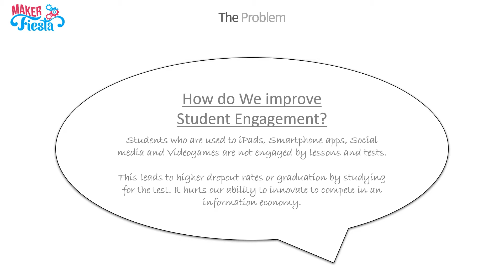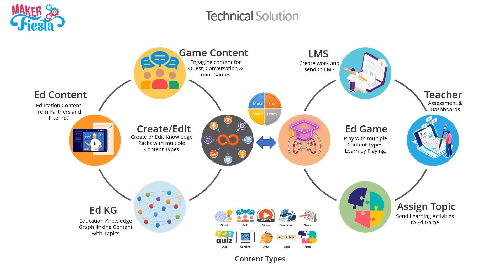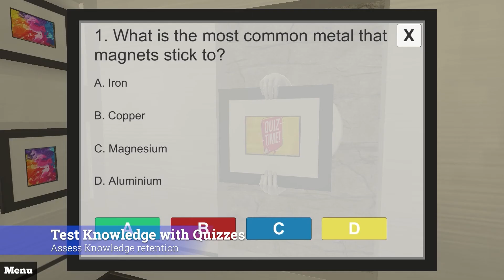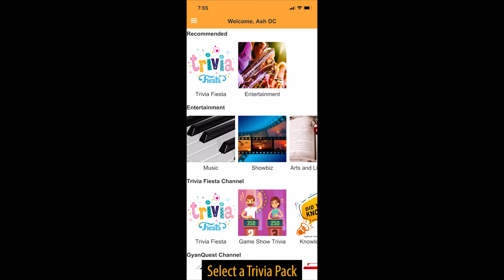Maker Fiesta Vision - Gamify Education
We wanted to share our vision which guides the decisions we make and the products we create. Our vision is to Gamify Education. We want to make it fun to Learn, Play and Share!

Our students are tech savvy and use devices to entertain themselves. Research has shown that school work and tests are not engaging enough. It hurts our ability to innovate and to compete in the current information economy. This is a problem that we need to solve to create a better future.

Students with different learning styles have a lot of fun learning new topics and are engaged with the content when we Gamify Education by bringing topic based Quests, Conversations, Videos, Simulations, game, quizzes, puzzles, etc.

The Knowledge Graph feeds Curated Educational content with different content types to different client apps – Like GyanQuest 3D Adventure Game and GyanQuest web portal. It also allows the Instructors to personalize their students learning.

GyanQuest is a Play and Learn Adventure game. Students learn about different topics in the Common Core standards using the iPad and Android tablets.

Use education concepts designed for 21st Century learning to get your students to excel using Interactive Learning, Applied Learning with Quests, Video Learning, Word Puzzles, Quizzes, Simulations, etc.

GyanQuest is perfect for Distance learning during Covid times or for Blended Classroom. Students will have fun playing an Adventure game while learning the Common Core standards for their grade level. They can play fun games using the coins they collected when learning.